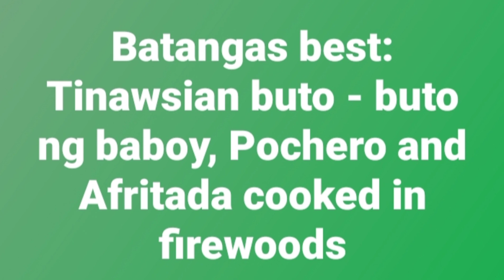Batangas best: Tinawsian buto - buto ng baboy, Pochero and Afritada cooked in firewoods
Batangano's famous food that is best serve in all occasion and how does it taste once you taste this food you will say that it is the best food .